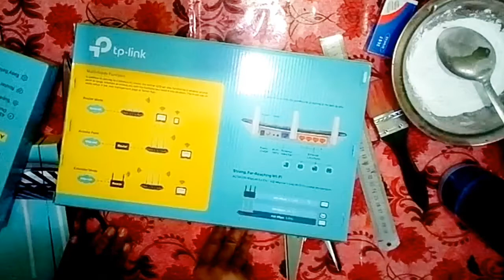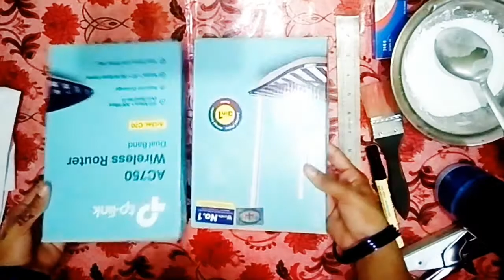Diy canvas with cardboard. কার্ডবোর্ড দিয়ে খুব সহজেই ক্যানভাস তৈরি করুন।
কার্ডবোর্ড দিয়ে ক্যানভাস তৈরি।
উপকরণঃ
১.কার্ডবোর্ড
২.সলিড সিমেন্ট পেইন্ট/(চকেরগুড়া+আইকা)/ওয়াল পেইন্ট
৩.বক্রম/কাপড়
৪.শিরিষকাগজ